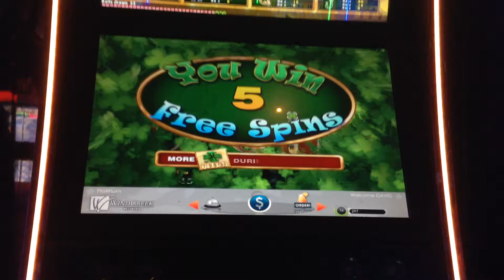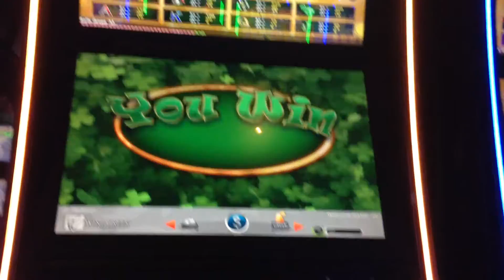Wild Clover Slot Machine Bonus Big Win Max Bet